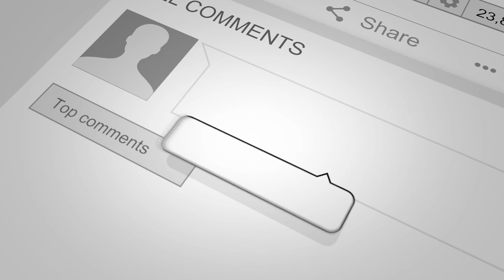Rent the Land, Own the Mobile Home | Jefferson Lilly & Jay Conner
Jefferson Lilly of Park Avenue Partners joins Jay Conner.

Park Avenue Partners is a real estate investment partnership that invests in and operates mobile home parks nationwide.

It is their mission both to generate above-average risk-adjusted returns for their limited partners, as well as to increase the supply of affordable housing for low-income Americans.